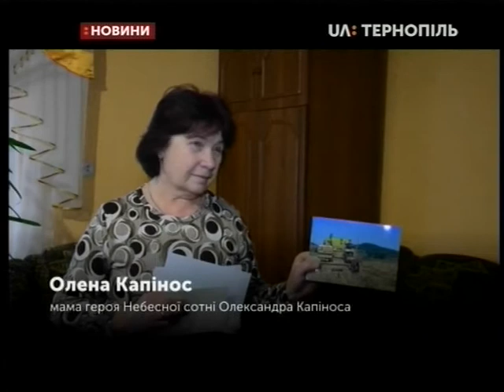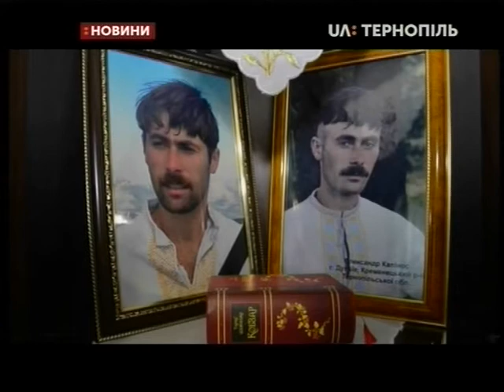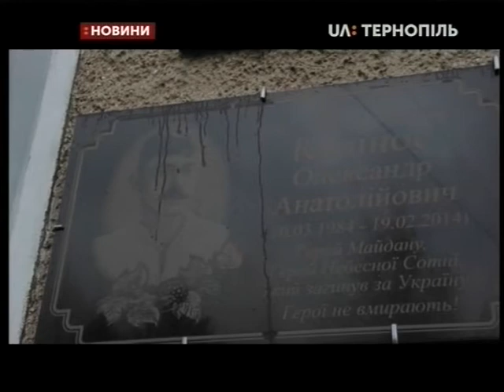18.02.2020. Новини. 13:30